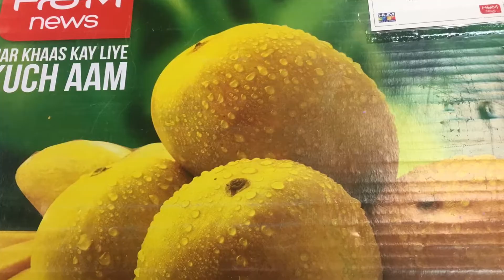24th July 2019. Thank you Hum Films for these yummy 😋 Mangoes 🥭 Karachi, Sindh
24th July 2019. Thank you Hum Films for these yummy 😋 Mangoes 🥭 Karachi, Sindh